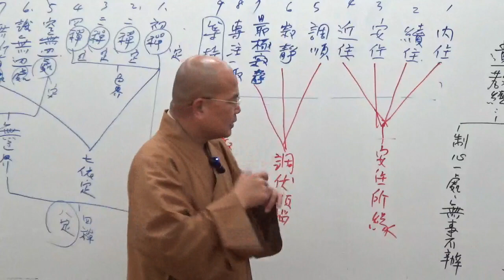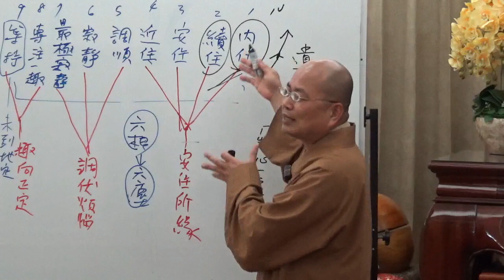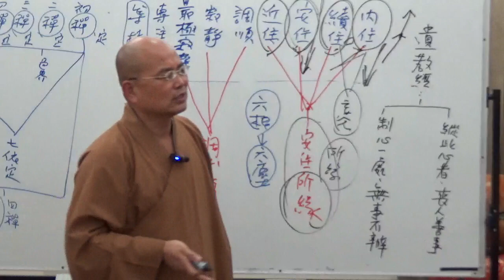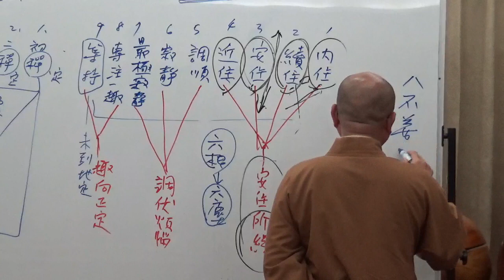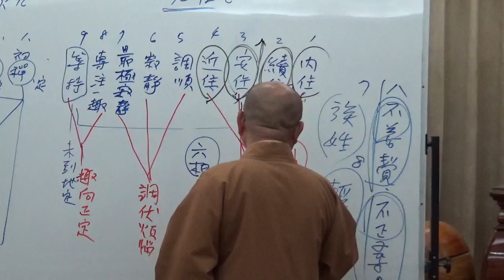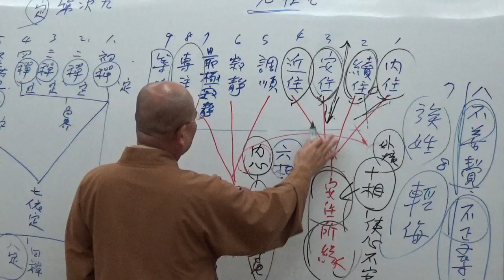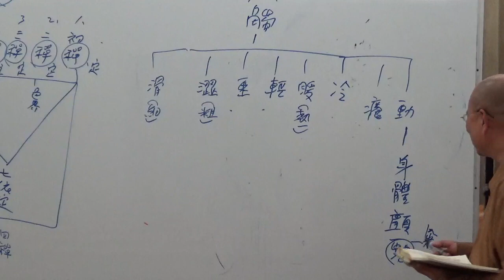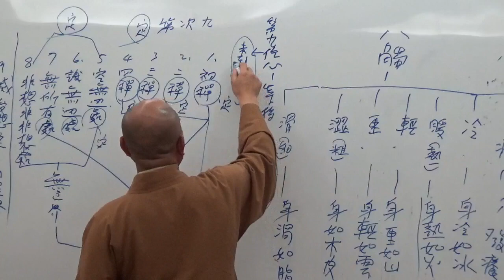成佛之道 099-2~如正法師